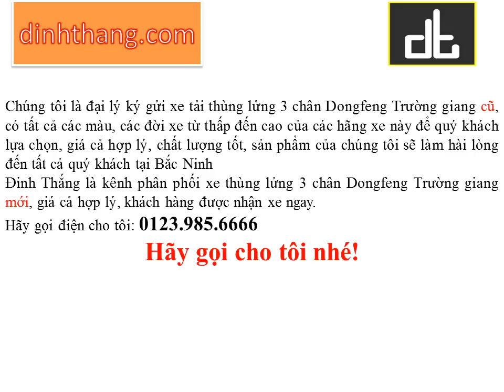Mua, bán ô tô mới-cũ xe tải thùng lửng 3 chân Dongfeng Trường giang tại Bắc Ninh (01239856666)